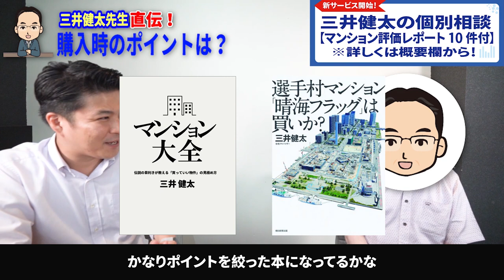【資産性の高いマンションとは？】伝説の目利き三井健太先生直伝！購入時のポイントについて解説！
三井健太先生特集第二弾！
スムログでもお馴染みの人気ブロガーであり、2,000人以上の相談実績を持つ伝説の目利き「三井健太」さんをお呼びし、マンションの資産性、マンション選びにおけるチェックポイントについてインタビューいたしました！
インタビュアーは提携不動産会社ケイズワンの「まさき」です。

‹質問項目›
資産性の高いマンションの特徴は？
大規模マンションのメリットとは？
今は買い時？
買ってはいけないマンションとは？

マンション購入を検討されている方、悩んでいる方是非ご視聴下さい！

個別相談もお待ちしております！
‹三井健太×湾ナビコラボの新相談サービスの概要はこちら！›

‹三井健太さんプロフィール›
三井健太氏は「三井健太のマンション相談室」を主宰しており、マンション購入アドバイザーとして活躍中。
大手デベロッパーに勤務し、用地取得から企画設計、営業までの実務を経験し、マンション造りの全てに精通。
退職後は市井の研究家となり、12年前から買い手側に寄り添う立場で「購入アドバイザー」を務めている。
2019年には【マンション大全　伝説の目利きが教える「買っていい物件」の見極め方】【選手村マンション「晴海フラッグ」は買いか？】という2冊の本も出版している。

↓↓「三井健太のマンション相談室」はこちら！